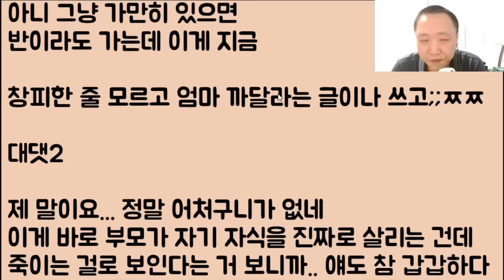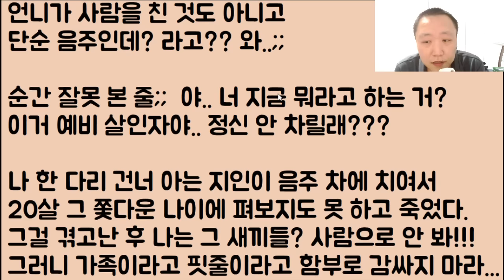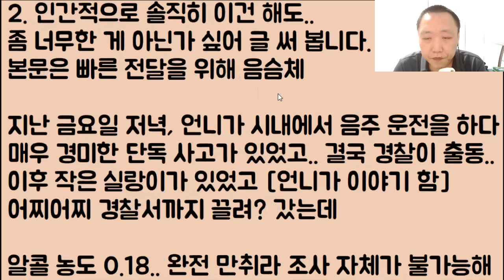[아니 이 냔들이!!?] 세상 착한 우리 언니가 실수로.. 고작 음주 운전 좀 했다고 엄마한테.. 죽기 직전까지 맞았는데.. 아니.. 지금 이게 말이 되나요?